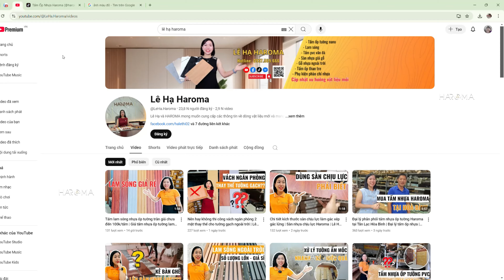Báo giá thi công thi công Hoàn thiện vách ngăn phòng khách | Tấm nhựa làm vách ngăn phòng | Haroma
Cách tính chi phí thi công vách ngăn phòng khách 2 mặt  hay thi công vách ngăn phòng khách 2 mặt hết bao nhiêu tiền là câu hỏi được rất nhiều anh chị quan tâm khi đang tham khảo lựa chọn dòng tấm nhựa vách ngăn phòng về phân chia không gian. Trong video này, Lê Hạ Haroma sẽ lên chi tiết các loại cơ cấu giá thi công vách ngăn phòng. Nếu còn thêm loại chi phí nào khác, các bác thợ hãy comment để Hạ và các anh chị chủ nhà cùng cập nhật nhé.
Thi công vách ngăn nhựa chia phòng giá rẻ | Thi công tấm nhựa vách ngăn phòng

Tấm làm vách ngăn phòng được cấu tạo từ hạt nhựa nguyên sinh kết hợp cùng bột đá, bề mặt được phủ lớp màng film tạo vân gỗ sang trọng. Khác với dòng tấm nhựa ốp tường nano thông thường, dòng vách ngăn nhựa nano này được phủ lớp màng film cả 2 mặt vân gỗ. Thiết kế kết cấu dạng lỗ kép với độ dày gần 3cm cùng kết cấu dạng tổ ong lõi kép chắc chắn. Với dòng tấm nhựa vách ngăn này, anh chị không cần phải sử dụng hệ khung xương khi thi công.
Khi thi công vách ngăn phòng khách 2 mặt sẽ có loại chi phí bao gồm:
- Chi phí vật tư chính là vách ngăn phòng.
- Chi phí phụ kiện thi công
- Chi phí hao hụt vật tư
- Chi phí vận chuyển
- Chi phí nhân công.
Để tham khảo chi tiết nhất, anh chị hãy xem hết video nhé!
Nhựa làm vách ngăn phòng giá rẻ | Tấm nhựa vách ngăn giả gỗ 2 mặt giá rẻ
Vật liệu làm vách ngăn phòng rẻ nhất | Nhựa làm vách ngăn phòng | phương án làm vách ngăn

Haroma luôn sẵn sàng phục vụ Quý anh chị!
Click vào link để xem vị trí kho - Công ty Vật Liệu Mới Haroma nhé
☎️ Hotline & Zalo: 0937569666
và đón xem những video mới nhất!